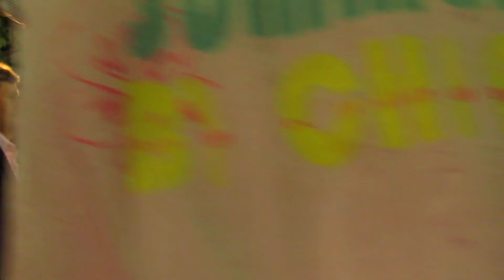Τα παιδια απ' τον Κασιδιάρη γλεντάνε με τον Βασίλη Τόλη στο Βασιλόπουλο Vol I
Βασιλόπουλο 19/8/2015
Παρέες απο Φωτεινό και Αετόπετρα γλεντάνε με τον Βασίλη Τόλη στο κλαρίνο,
Β. Αντωνίου: Κλαρίνο ,